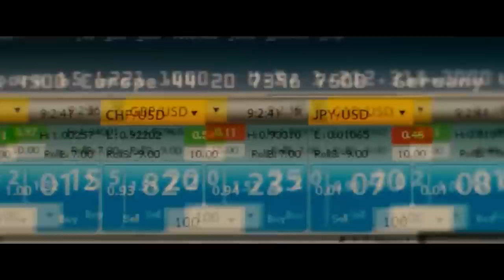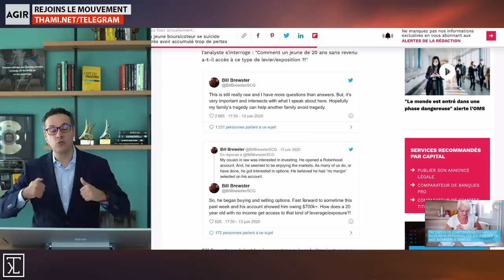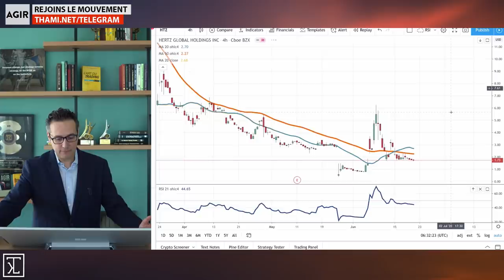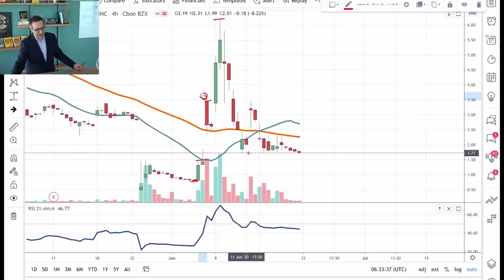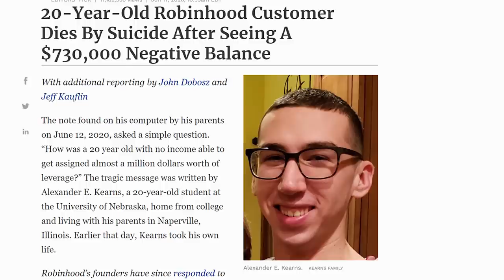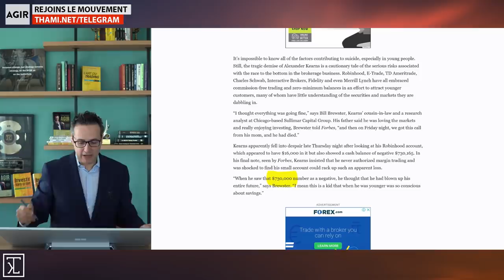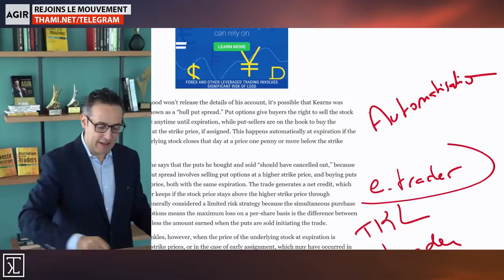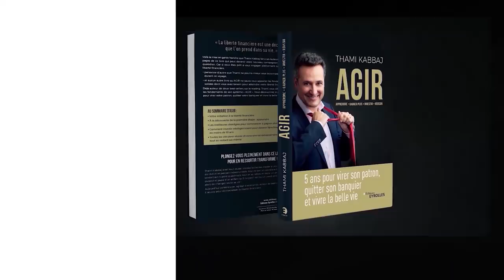Drame : un trader de 20 ans perd 730 000 $ et se suicide !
Beaucoup de jeunes influenceurs du Web vous promettent de devenir riches rapidement en Trading sans fournir d’efforts.
D’autres vous expliquent qu’il est possible de devenir rentable après 10 jours de formation.
Ces procédés sont non seulement honteux mais peuvent également mener à des drames humains...
C’est le cas d’un jeune de 20 ans qui s’est suicidé après avoir perdu une fortune.
Je vous donne mon avis dans cette vidéo

A PROPOS DE THAMI KABBAJ

🚨Les vidéos et le contenu de Thami Kabbaj et de la TKL INSTITUTE DMCC sont destinés exclusivement à des fins pédagogiques, éducatives et informatives. Il ne s’agit en aucun cas d’une recommandation pour acheter ou vendre un instrument financier particulier. Trader les futures, les indices, les actions, les devises… peut comporter un risque de perte et ne convient pas à tous les investisseurs. Vous devez être conscient(e) des risques associés aux marchés financiers avant d’investir. Assurez-vous tout d’abord que vous êtes fait(e) pour le trading, que vous disposez des connaissances et des ressources financières nécessaires. Puis investissez uniquement le capital que vous êtes prêt(e) à perdre… Comme dans tout corps de métier, on ne devient pas un bon trader du jour au lendemain. L’excellence en trading requiert une période d’apprentissage qui est nécessaire et la réussite dans ce domaine ne doit pas laisser aucune place au hasard.